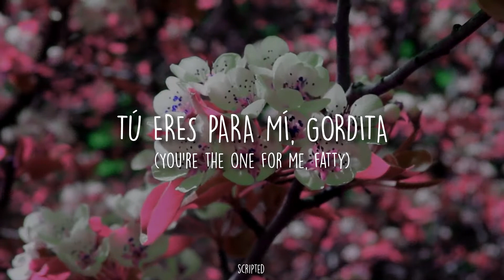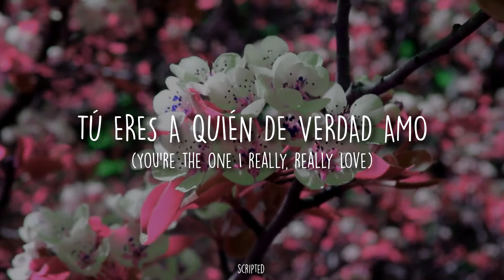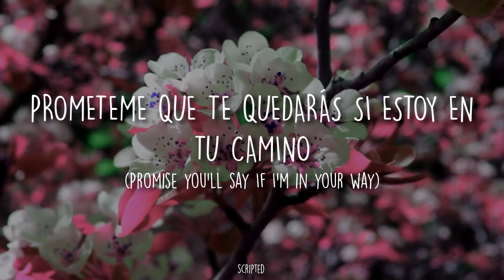Morrissey - You're The One For Me, Fatty - Subtitulada (Español / Inglés)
You're The One For Me, Fatty es una canción de rock alternativo del músico Morrissey